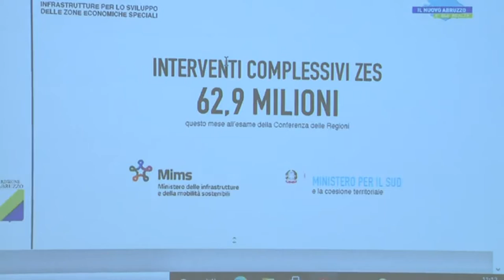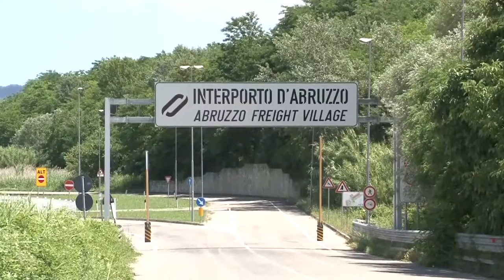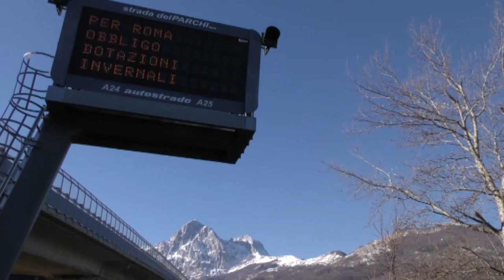Regione. Giunta presenta Piano finanziamenti collegamenti infrastrutturali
La Giunta Marsilio ha presentato questa mattina il Piano dei finanziamenti riguardanti le infrastrutture strategiche per la nostra regione. Tra i fondi disponibili anche quasi 63 milioni di euro per le Zone Economiche Speciali